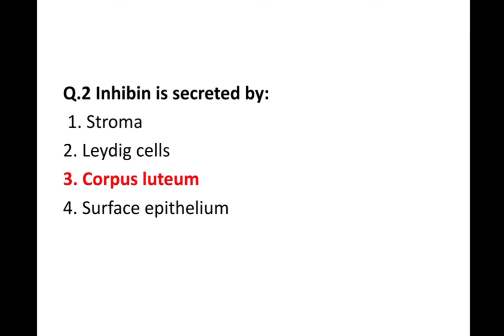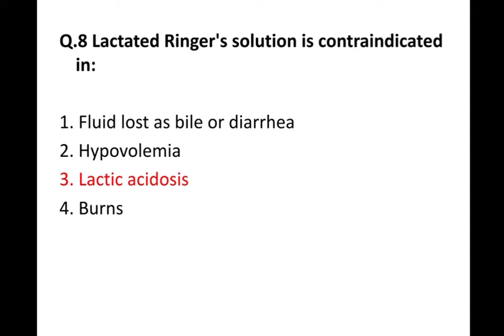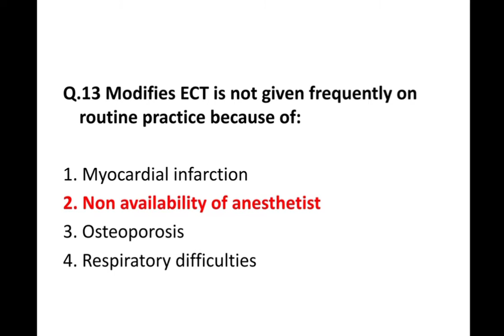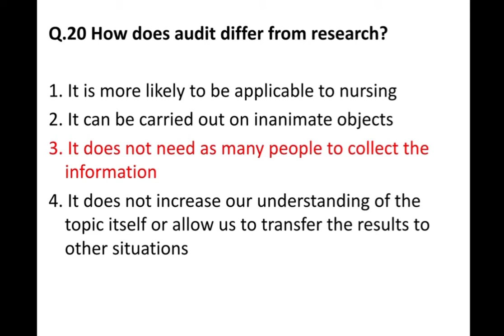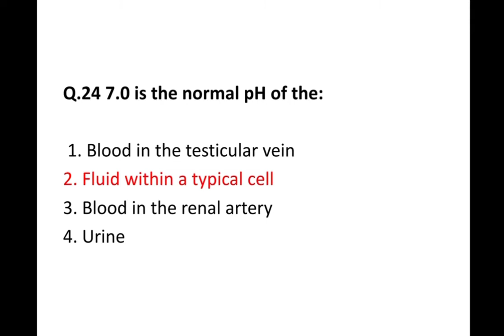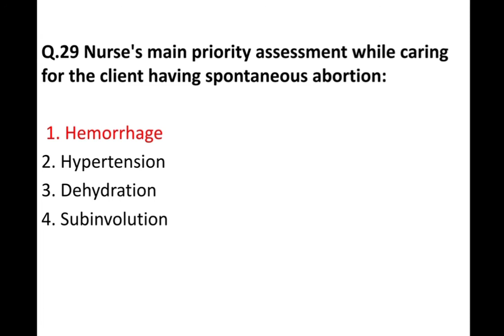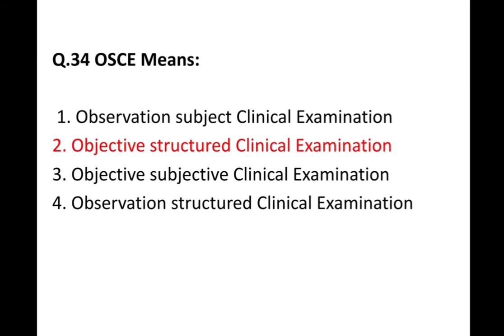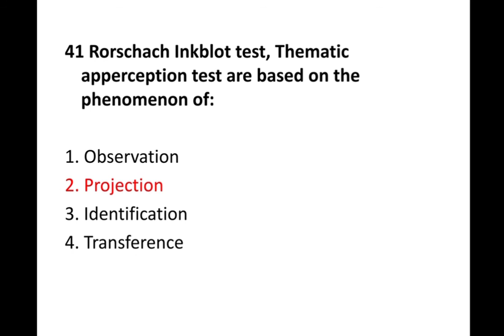ALL NURSING EXAM#COMMUNITY HEALTH OFFICER#NHM#PREVIOUSVEXAM QUESTION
ALL NURSING OFFICER EXAM QUESTIONS PAPER REPEATED QUESTIONS FROM PREVIOUS YEAR SOLVED PAPERS MODEL QUESTION PAPER NURSING TUTOR LECTURER EXAM PREPARATION PGIMER RAILWAYS SAFADARJAN JIPMER ESIC RML NIMAHNS PGI GMCH DSSSB JIPMER RAILWAY MNS NURSING
COMMUNITY HEALTH OFFICER EXAM NHM ALL STATE GOVERNMENTAll NURSING OFFICER EXAM, PGIMER JIPMER RAILWAY MNS NURSING EXAM NIMAHNS PGI GMCH DSSSB ALL AIIMS ALL STATE COMMUNITY HEALTH OFFICER EXAM , ALL STATE GOVERNMENT NURSING OFFICER EXAM ESIC , FOR ALL NURSING COMPETITION EXAM, NURSING TUTOR ALL CENTRAL GOVERNMENT AND STATE GOVERNMENT, PREVIOUS YEAR EXAM , REPEATED QUESTIONS
Community Health Officer, Nursing.